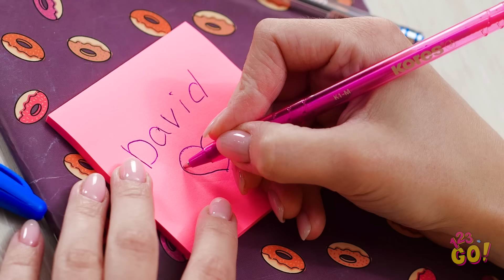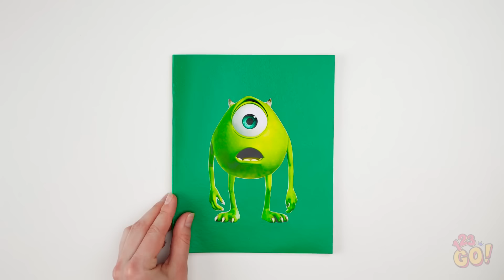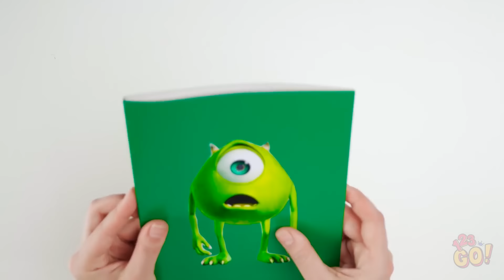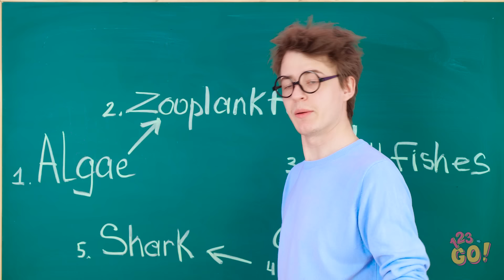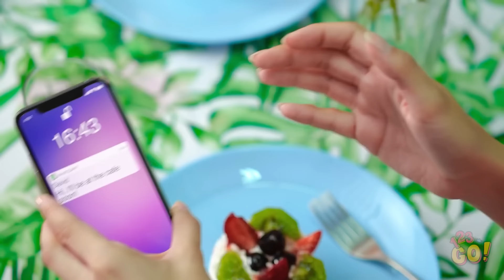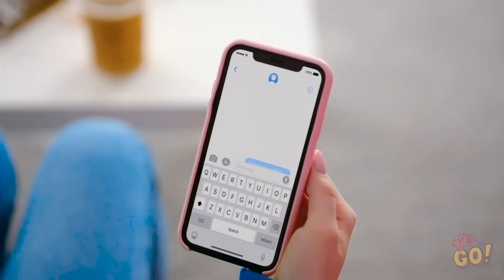Crazy Tips To Get A Boyfriend || Funny Hacks And Relatable Situations Only Girls Will Understand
How to get a boyfriend!

Do you have a crush?
Wanna make a guy instantly want to date you?
Then this video is perfect for you!